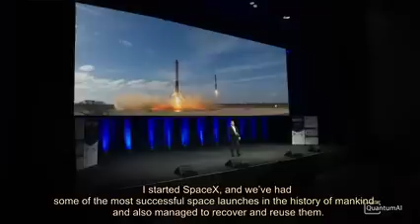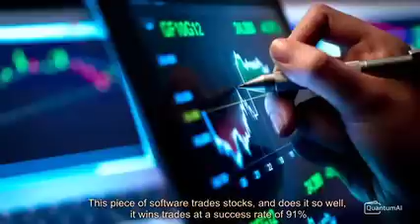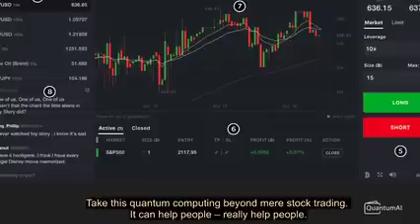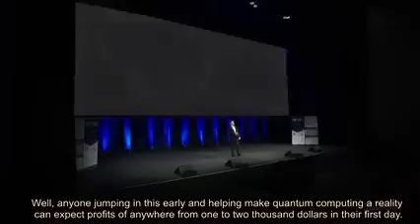la Mejor Inversión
¿Qué hace que la computación cuántica sea tan buena para invertir?